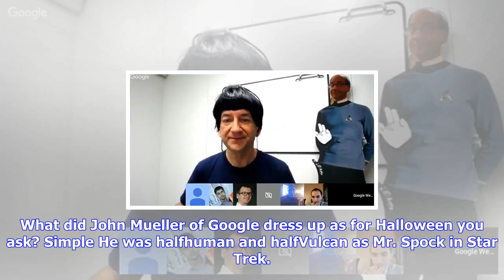Breaking News | Google's john mueller as mr spock in star trek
Google's john mueller as mr spock in star trek

What did John Mueller of Google dress up as for Halloween you ask? Simple He was halfhuman and halfV...